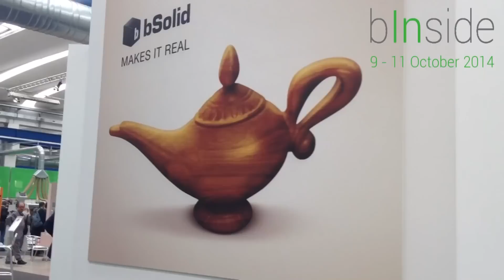Biesse Inside 2014 - Promotional Video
Join us in Pesaro, Italy for the Biesse Inside 2014 from 9th - 11th Oct 2014 and discover all of the new technology and services your Global Technological partner has to offer. Innovative solutions designed to improve process management, flexibility and the productivity of your business!